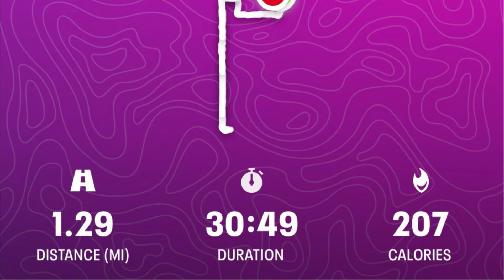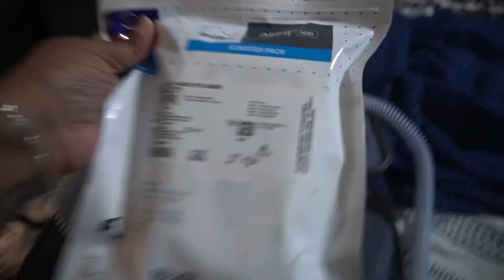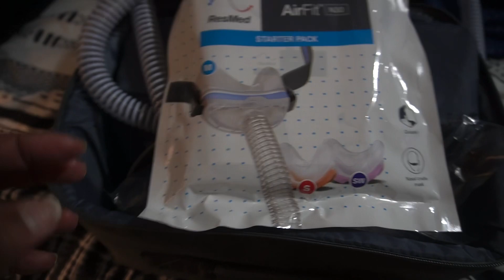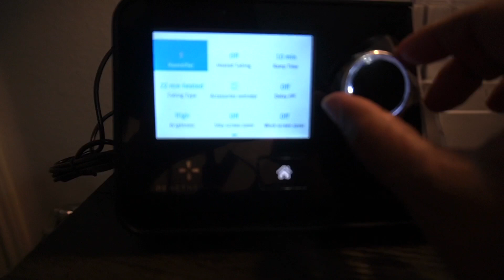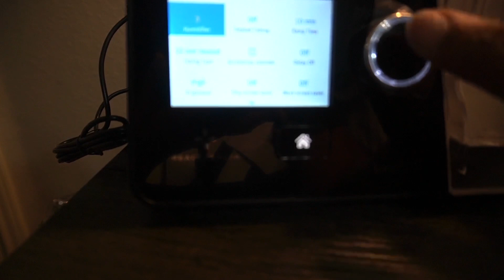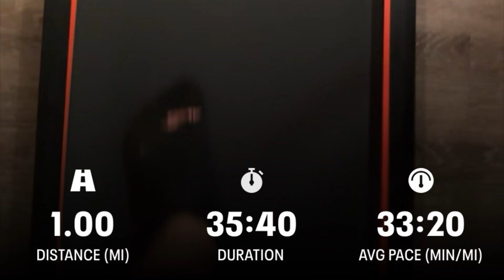UNEXPECTED HEALTH ISSUES & NEEDING “HEART” WORK 46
Hey ya’ll, The past few months I have been on a roller coaster dealing with some unexpected health issues. I now have to make some serious mental and physical changes in my life. As well as working on healing and dealing with my matters of the “heart”!
I hope you enjoy the is video and more will be coming soon!

Peace, much love!

Equipment I use:
Cameras**
IPhone 14
Sony A6100
Tripods**
Editing: IMovie & Adobe Premiere Pro
Thematic